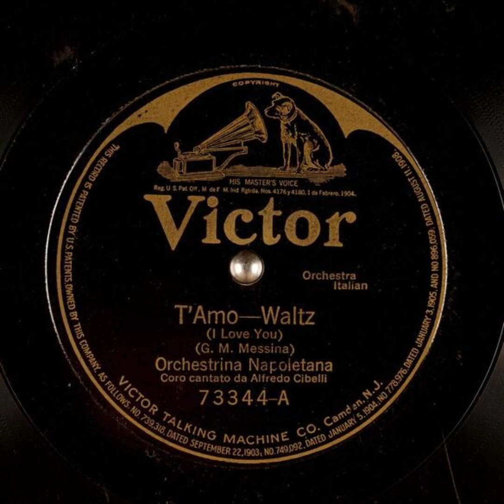T'Amo (I Love You) - Orchestrina Napoletana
Title: T'Amo (I Love You)

Publication date: 1922
Language: Italian
Performer: Orchestrina Napoletana
Writer(s): G. M. Messina

Summary: Waltz, Orchestra